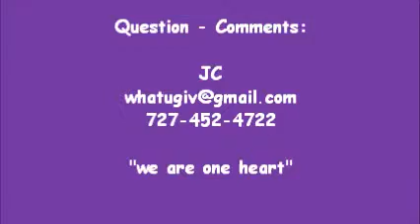ACOL - 10 Nov 2014 - Gathering Invite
A Course of Love Gathering - Tonight
10 Nov 2014
6:57pm
1031 16th Street North